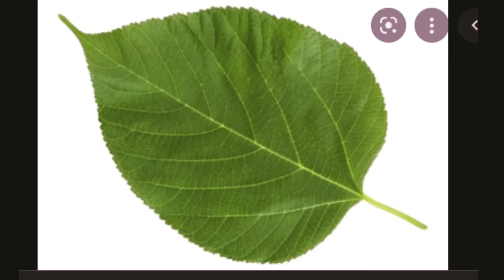white mulberry leaf death | White mulberry leaf linked to congressman's wife's 2021 death